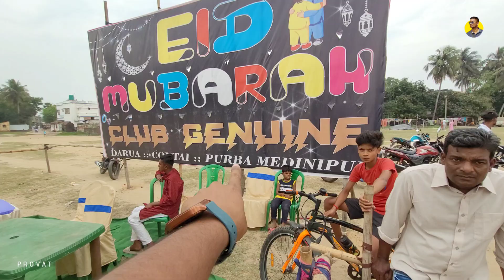দফায় দফায় সিংহ বাঘে যুদ্ধ 💪✅ | Santosh Music vs Monster Music | দারুয়া বক্স কম্পিটিশন 💥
PROVAT MONDAL

BOX FITING, GODOWN REVIEW AND BOX COMPETITION VIDEO